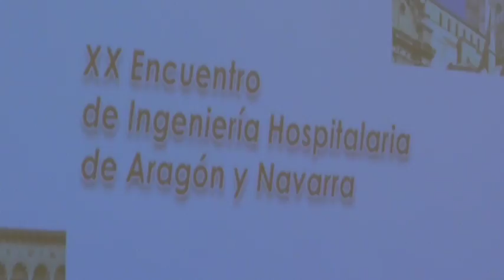Tarazona reúne al sector de ingeniería hospitalaria de Aragón y Navarra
Unos ochenta profesionales se reúnen este viernes en Tarazona con motivo del XX Encuentro de Ingeniería Hospitalaria de Aragón y Navarra. Por la mañana han tenido lugar diferentes charlas y ponencias en el Centro de Mayores, y por la tarde, habrá una visita guiada por la catedral y la ciudad.